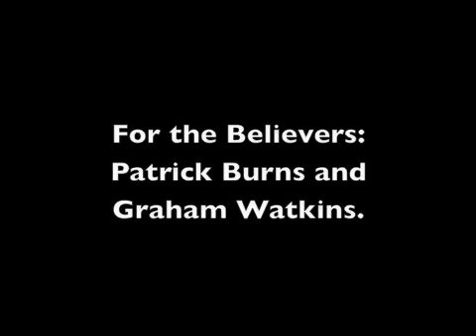Skeptic Smackdown debate from Dragon*Con 2007 - Part 2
Recorded at Dragon*Con 2007.  Skeptics Dr. Michael Shermer and Alison Smith debate believers Patrick Burns and Graham Watkins. Part 2.